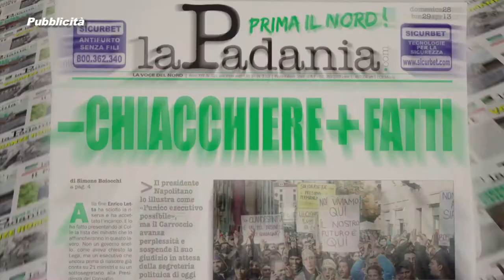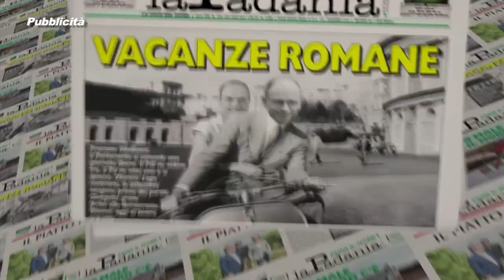PRIMA IL NORD - PUNTATA 094 - LO SVUOTA -- CARCERI E' UNA RESA DELLO STATO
PRIMA IL NORD - PUNTATA 094 - LO SVUOTA -- CARCERI E' UNA RESA DELLO STATO ALLA CRIMINALITA' - DEPUTATI E SENATORI DELLA LEGA NORD